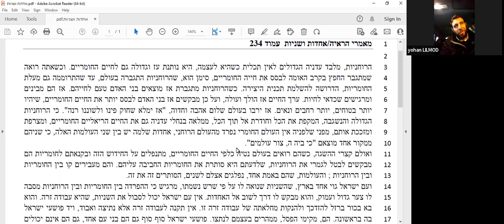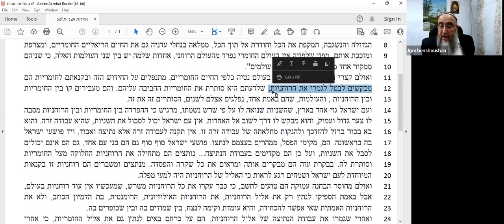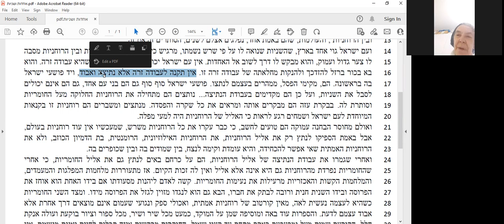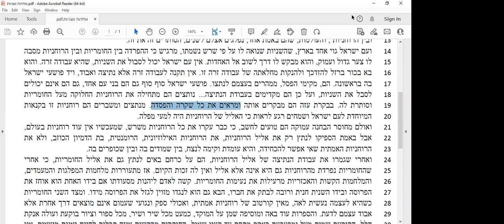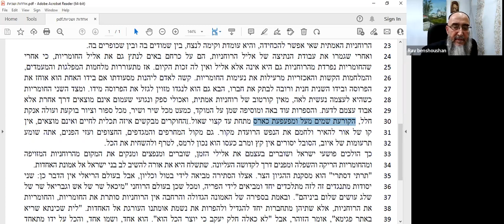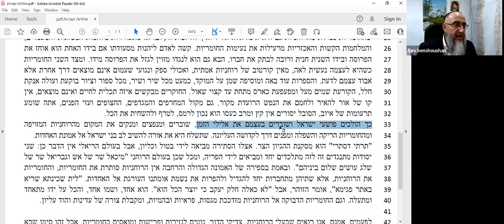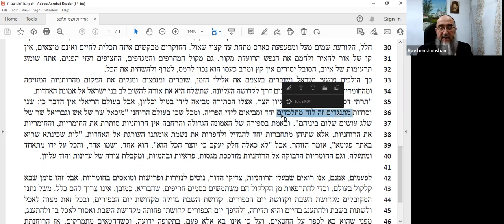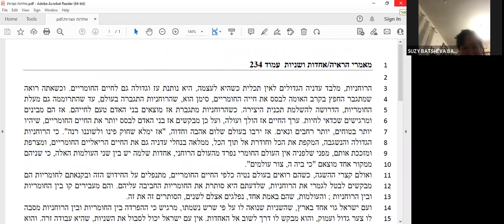Rav Yossef Ben-shoushan- Etude de texte du Rav Kook - l'unite véritable- 12.01.23